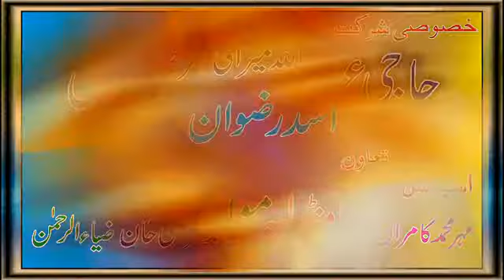O Bun Choop Ahmad Nawaz Cheena Mefal Progarm Moon Studio Pakistan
Moon Studio Pakistan M Ijaz 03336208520
Very Nice & Beautiful Video Song)Moon( Pakistani)Moon( Seraiki)Moon( Punjabi)Moon( Hindko)Moon( Pashto)Moon( Urdu)Moon( Cultural)Moon( Folk)Moon( Song All Songs Of Attaullah Khan Esakhelvi)Moon( Talib Hussain Dard)Moon( Mansoor Malangi)Moon( Malkoo)Moon( Allah Ditta Loonay Wala)Moon( Nadeem Abass Loonay Wala)Moon( Allah Ditta Panchi)Moon( Shafi Wata Khelvi)Moon( Gul Tari Khelvi)Moon( Akram Rahi)Moon( Ejaz Rahi)Moon( Shafaullah Khan Rokhri)Moon( Atta Muhammad Niazi)Moon( Ahmed Nawaz Cheena)Moon( Malik Ali Malkoo)Moon( Munir Awan)Moon( Shakeel Awan)Moon( Naeem Hazara)Moon( Afshan Zebi)Moon( Afshan Zaibi)Moon( Tariq Hazara)Moon( Anmol Sial)Moon( Shahzadi Irum Sial)Moon( Ahmed Khan Malang)Moon( Basheer Ahmed Choki Bhagat)Moon( Alam Lohar)Moon( Arif Lohar)Moon( Ajmal Sajid)Moon( Amjad Nawaz Karloo)Moon( Iqbal Khichi)Moon( Rizwan Sohna)Moon( Wajid Ali Baghdadi)Moon( Noor Jahan)Moon( Nusrat Fateh Ali Khan)Moon( Rahat Fateh Ali Khan)Moon( Muhammad Hussain Bandial. Kousar Japani)Moon( Yasir Niazi)Moon( Zafar Abass Jani)Moon( Irshad Hussain Taidi)Moon( Mazhar Shahzad Taidi)Moon( Hazara Singh Ramta)Moon( Shoukat Lohar)Moon( Naseebo Laal)Moon( Nooran Laal)Moon( Nooran Sister)Moon( Shahzada Asif)Moon( Shamsher Ali Malangi)Moon( Inayat Hussain Bhatti)Moon( Masood Rana)Moon( Naheed Akhtar)Moon( Munni Begum)Moon( Malik Saeed Hazara)Moon( Ibrar Ul Haq)Moon( Riaz Mahi)Moon( Naseem Begum)Moon( Mussarat Nazir)Moon( Shoukat Raja)Moon( Sharafat Ali Khan)Moon( Khurram Shahzad Khan)Moon( Mahia Shaikh)Moon( Saleem Akhtar Saleemi)Moon( Zaman Hussain)Moon( Zahida Nathli Wali)Moon( Saien Akhtar Hussain)Moon( Uzma Malik)Moon( Saima Khan)Moon( Saima Manzoor)Moon( Shazia Manzoor)Moon( Shazi Khushk)Moon( Ashraf Litti)Moon( Ghulam Ali Tahli Mangaini)Moon( Azhar Abass Khushabi)Moon( Ashraf Mirza)Moon( Riaz Saqi)Moon( Safia Jaan)Moon( Gawan Mahiay)Moon( Dhol Geet)Moon( Loke Geet)Moon( Sad Songs)Moon( Dohray Mahiay)Moon( Dohraye Mahiye)Moon( Tappay)Moon( Trailers)Moon( Wedding Song)Moon( Punjabi Song)Moon( Seraiki Song)Moon( Urdu Song)Moon( Hindko Songs)Moon( Pashto Songs)Moon( Video Songs)Moon( Audio Songs)Moon( Pakistani Cultural Ssongs)Moon(Punjabi Song)Moon( Saraiki Song)Moon( Pashto Song)Moon( Saraiki Cultural Song)Moon( Saraiki Comedy Song)Moon( Saraiki Funny)Moon( Punjabi Comedy)Moon( Punjabi Stage Show Songs)Moon( Pashto Comedy Songs Videos)Moon( Pashto Jokes)Moon( Pashto Funny)Moon( Pashto Video Clips)Moon( Punjabi Amaazing Videos)Moon( Punjabi Film Songs)Moon( Urdu Sons)Moon( Punjabi Totay)Moon( Saraiki Lovely Songs.Punjabi Song)Moon( Saraiki Song)Moon( Pashto Song)Moon( Saraiki Cultural Song)Moon( Saraiki Comedy Song)Moon( Saraiki Funny)Moon( Punjabi Comedy)Moon( Punjabi Stage Show Songs)Moon( Pashto Comedy Songs Videos)Moon( Pashto Jokes)Moon( Pashto Funny)Moon( Pashto Video Clips)Moon( Punjabi Amaazing Videos)Moon( Punjabi Film Songs)Moon( Urdu Sons)Moon( Punjabi Totay)Moon( Saraiki Lovely Songs.Hit Like And Share This Song If You Like It And Don't Forget To Subscribe This Channel And Leave Comments. Keep Visiting For More Hit Songs. All Punjabi Hindko pashto and Seraiki Songs Songs Are available Here.saraiki songs. new AAshiq Dardi afshan zebi ahmed khan malangi Ahmed Nawaz Cheena Ajmal Sajid Akram Rahi Allah Ditta Lonay Wala Allah Ditta Punchi Amjad Nawaz Karlu Anmol Sayal Asad Abbas Multani Ashraf Litti Ashraf Mirza Atta Ullah Essa Khailvi Azhar Abbass Khushbai Babar Niazi Javed Niazi Bashir Ahmad Mukhlis Bushra Sadiq Chan Sharmila Ejaz Rahi Farah lal Gul teri khelvi Hamid jamshed Irfan ul hasan saghar Irshad hussain tedi Jaspinder narula Kausar japani komal noor Lal Pari Malkoo Mansoor Malangi Mazhar Rahi Nadeem Abbass Naeem Hazara Naseebo Laal Nazakat Ali Papu Nooran Lal Pathany Khan Rashid Ali Riaz Hussain Saqi Riaz Mahi Rukhsana Hazara Sain Zahoor Saleem Akhtar Saleemi Shafa Ullah Khan Rokhri Shafqat Abbas Shafqat Shahid Abbas Shehdi Shahzada Asif Ali Shahzia Khushk Shahzia Naaz Shakeel Awan Sharafat Ali Tari Khelvi Shehnaz Pakistani Shehzada Asif Ali Shehzadi Iram Sayal Shoukat Ali Raja Sunbal Raja Sunny Iqbal Tahir Mehmood Nayyar Wajid Ali Baghdadi Yasir Khan Moosa Khelvi Zahoor Mirza Zain Ali)Moon(Thori pee lai hai te key hoya
New Shafaullah songs 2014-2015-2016-new albumnew latest best songs amazing nice good beautiful old popular cultural release exclusive desi "Punjabi language" "seraiki language" funny prank "ex girlfriend" great pretty stage fun sad free Pakistan India youtube hindi bollywood track miss lovely "brand new" mann brand fashion England film movie tabla like full song drama Jog Folk "Loke Geet" Wedding cool sweet "new album" Khan Album Urdu